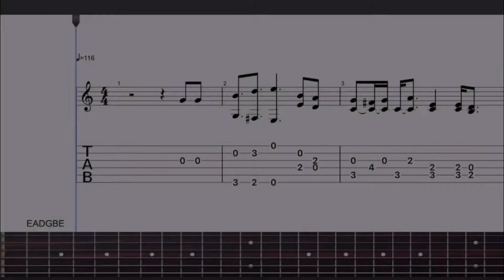Diff'rent Strokes Theme (TV Show) - Fingerstyle Guitar Tab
The Diff'rent Strokes Theme or "It takes Diff'rent Strokes" was composed by Alan Thicke, Alan Burton, and Gloria Long.
Diff'rent Strokes was a popular TV show that aired from 1978 to 1986. It starred Conrad Bain, Gary Coleman Todd Bridges, and Dana Plato.